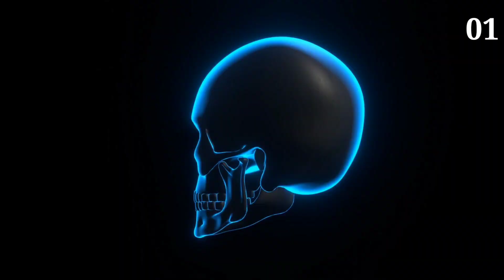इस bhutiya video में दिखा भूतिया झूला। | Bhoot | Scary videos ch-40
Scary videos | real ghost | Bhutiya video | दो भूतिया वीडियो | bhutiya kahani | Scary punch ch-40

Bhutiya video Scary punch @Scarypunch

Bhutiya photo
bhutiya tasveer
bhutiya tasvir
bhutiya picture
bhutiya image
real ghost video in hindi
real ghost video download
real ghost video dikhao
real ghost video short
real ghost video status download
real ghost video in india
real ghost video horror
real ghost video cctv
रियल घोस्ट वीडियो
real ghost in India
real ghost drawing
new bhutiya video
bhutiya videos
bhutiya video download
bhutiya video real
bhutiya video game
bhutiya video kahani
bhutiya video short
भूतिया वीडियोस
bhutiya video dekhaiye
bhutiya video dikhao
bhutiya video khatarnak
bhutiya darawni video
khatarnak bhutiya video